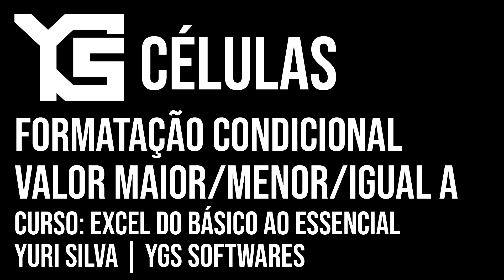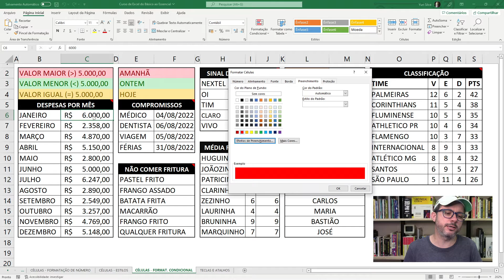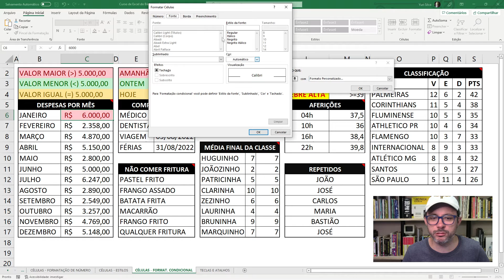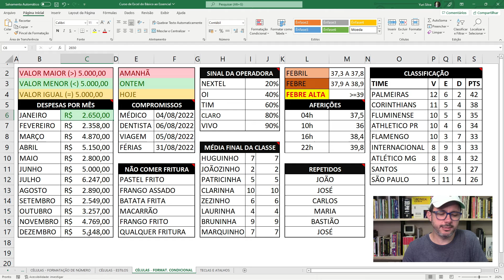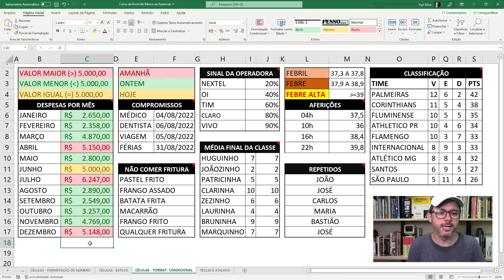EXCEL Aula 022 | FORMATAÇÃO CONDICIONAL PARTE 1 | Curso de Excel do Básico ao Essencial